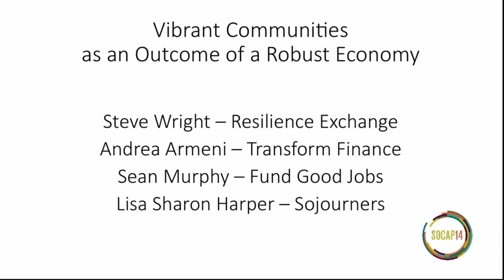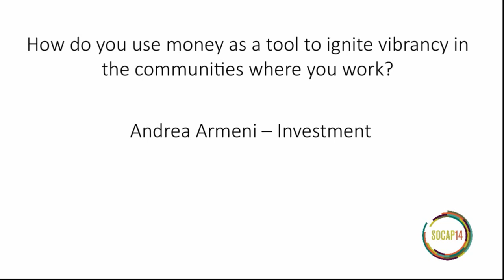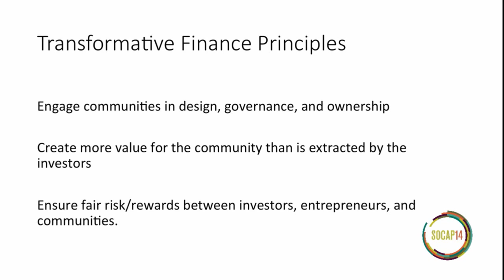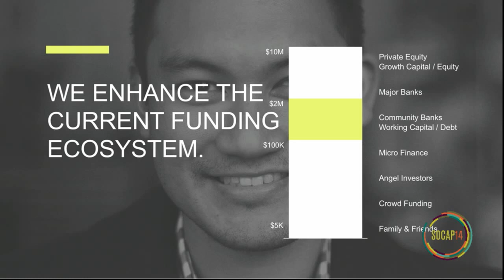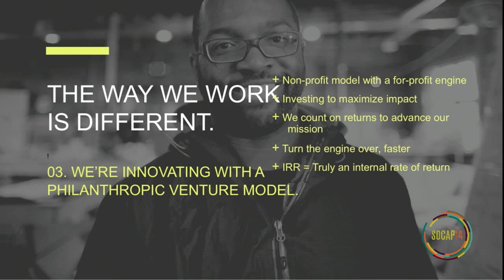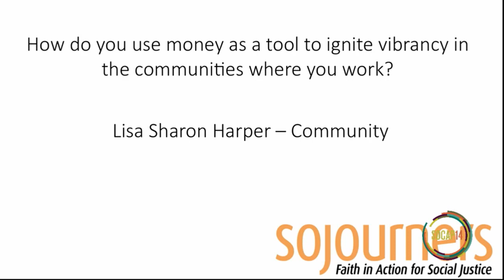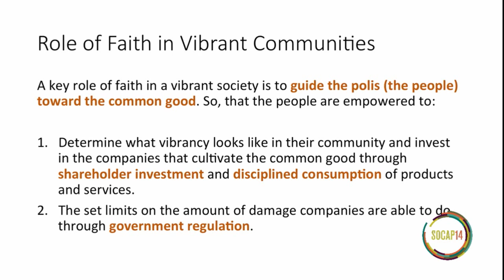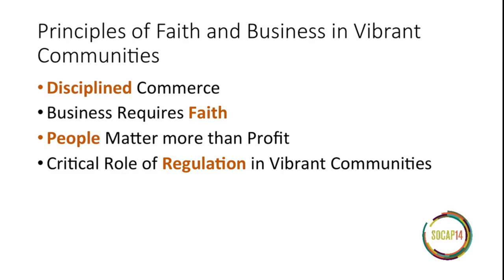SOCAP14 - Vibrant Communities as an Outcome of a Robust Economy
What is the purpose of our economy? In this panel we will talk to exceptional practitioners who are working with our communities to build agency that results in vibrancy. We will discuss: designing for community ownership and governance in impact investment; supporting anchor businesses as community development morality; and justice and the role of community organizing.